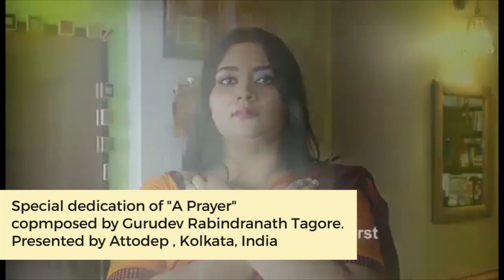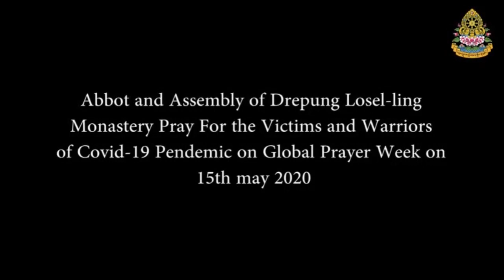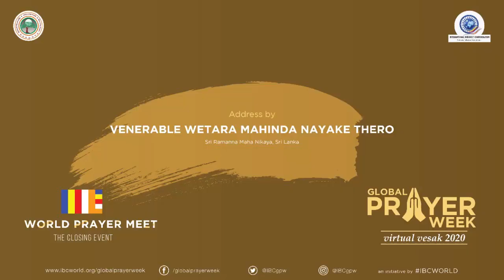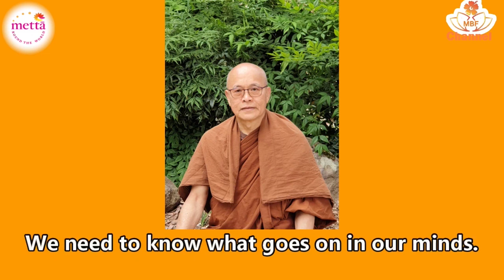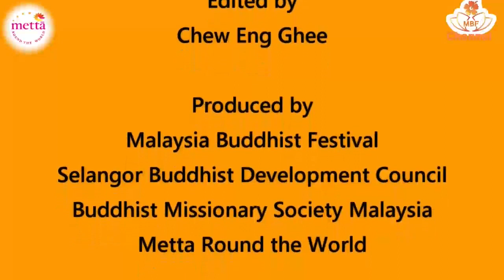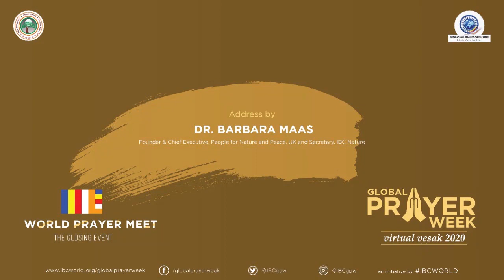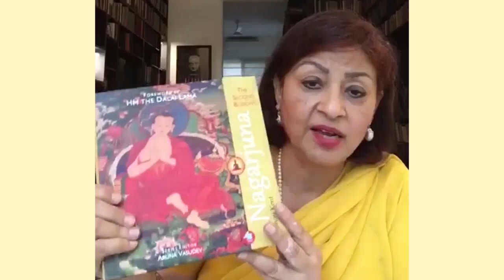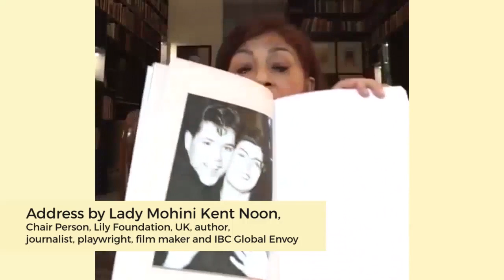Global Prayer Meet - Part 2 (21 to 50) - Closing Video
21. Address and Prayer by Most Venerable Ajahn Brahm, Abbot, Bodhiyana Monaasterym Spiritual Director, Buddhist Society of Western Australia

22. Address and Prayer by Most Venerable Mynak R. Tulku Rinpoche, Bhutan

23. Special dedication of "A Prayer" copmposed by Gurudev Rabindranath Tagore. Presented by Attodep , Kolkata, India

24. Address by His Eminence Telo Tulku Rinpoche, the head of Kalmyk Buddhists, Kalmyk Republic, Russia

25. Address by Most Venerable Prof. Pallekande Rathanasara Anunayake Thero, Secretary General of Sri Amarapura Maha Nikaya, Sri Lanka and Joint - President, IBC

26. Prayer by Most Venerable Dr. Ashin Nandaka, Vice Chancellor of Dhammaduta Chekinda  University, Myanmar

27. Message and Prayer by His Eminence 6th Jadho Tulku Rinpoche, Mongolia

28. Prayer by Most Ven Eaindanyana, Chancellor of Dawei Buddhist University and Dawei Myoma Yin Ngay Sasana Yeiktha, Myanmar

29. Address and Prayer by Venerable Geshe Tashi Tsering, Abbot, Sera Mey Monastery, Karnataka, India

30. Address by Most Venerable Jetsunma Tenzing Palmo, Abbess, Dongyu Gatsal Ling Nunnery, Himachal Pradesh, India

31. Address and Prayer by Venerable Geshe Lobsang Samten, Abbot, Drepung Loseling Monastery, Karnataka, India

32. Address by Venerable Wetara Mahinda Nayake Thero, Sri Ramanna Maha Nikaya, Sri Lanka

33. Address and Prayer by Most Ven B Sri Saranankara, Chief Monk(Judiciary) of Malaysia, Chief Monk Srilanka Buddhist Temple Kuala Lumpur, Joint - President IBC

34. Address by Venerable Bhante Mahinda, Spiritual Director And Founder Aloka Foundation, Malaysia

35. Prayer by His Eminence Gyabung Tulku Rinpoche, Abbot and Sangha of Tawang Monastery, Arunachal Pradesh, India

36. Special message by Venerable Kotikawatthe Gothami Therani, Prajapathi Meditation Centre, Sri Lanka

37. Chanting of the mantra of Refuge in the Triple Gem by Ani Choying Drolma, Founder Abbess, Nuns Welfare Foundation of Nepal, UNICEF Global Ambassador and IBC Global Envoy, Nepal

38. Prayers and Jinseg ritual (fiery offering) to the Yidam Kalachakra by Venerable Sangha of Dunhor temple, Ulan-Ude, Republic of Buryatia, Russia

39. Address by Venerable Bhikkhu Nandisena, Abbot, Dhamma Vihara Monestary, Mexico, Spiritual Director Buddhismo Theravada, Mexico and Vice President IBC

40. Address by Ven.Wogum Woneung (Dr. Lee Chi Ran), World Buddist Network, S. Korea

41. Address by Dr. Barbara Maas, Founder & Chief Executive, People for Nature and Peace, UK and Secretary, IBC Nature

42. Address by Brother Benny Liow Woon Khin, Dhamma Speaker and Editor, Eastern Horizon, Journal of YBAM, Malaysia

43. Address by Lady Mohini Kent Noon, Chair Person, Lily Foundation, UK, author, journalist, playwright, film maker and IBC Global Envoy

44. Special message by Mohit Chauhan, internationally renowned signer, composer, India

45. Address by Bro Pek Chee Hen, President, Vajrayana Buddhist Council of Malaysia

46. Address by Brother Tan King Leong, President, Young Buddhist Association of Malaysia (YBAM), Malaysia

47. Prayer by Venerable Khenpo Rangdol, President, Doon Buddhist Committee, Dehradun, India

48. Prayer by Venerable Sangha of Drikung Kagyu Institute, Dehradun, India and led by Khenpo Tsetan Gyurmet

49. Address and Prayer by Rev. Junsei Terasawa, Yuan Bodhimandala, Japan, Peace activist and Nippomzan Myohoji teacher for Russia, Ukrain, Central Asia and Altai, China

50. Video message & Prayer by Bro. Plinio Marcos Tsai and Venerable Lobsang Chogni, Brazil

Next Videos to be continue in Part 3 (51 to 78)